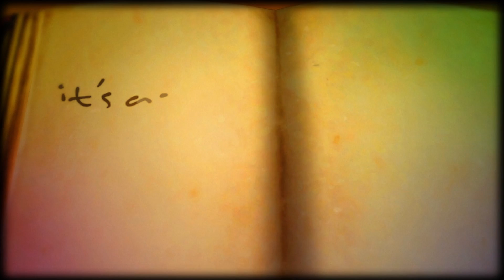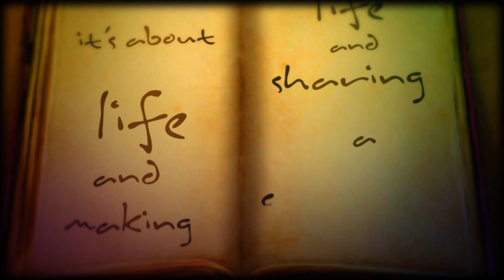Tom Robertson - Ignorant Minds